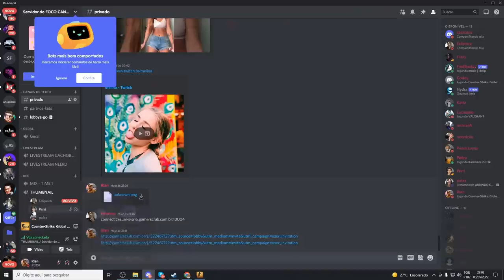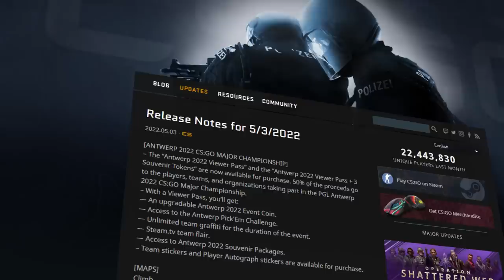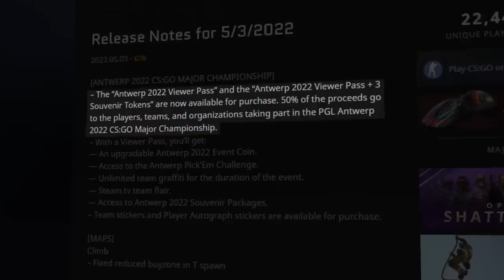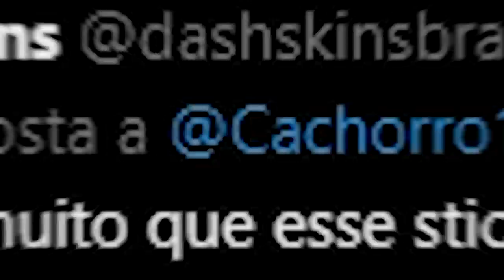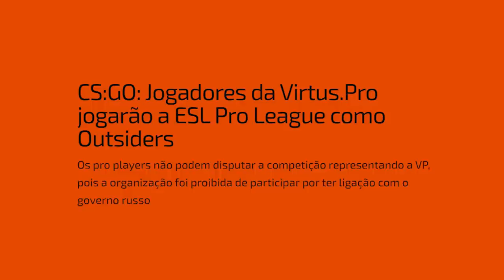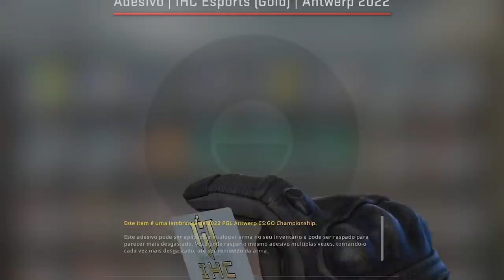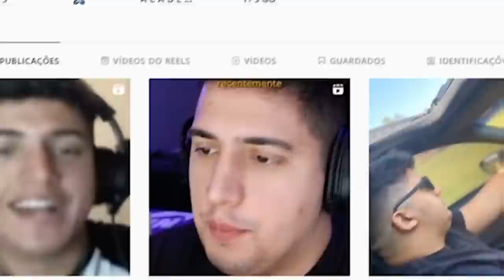o adesivo da IMPERIAL ESTÁ SENSACIONAL... Saiu os ADESIVOS do MAJOR 2022 (veja quais irão valorizar)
Acabou a espera!! A VALVE soltou a atualização no CS:GO que trouxe os novos adesivos do Major Antwerp 2022! Qual foi o seu preferido?